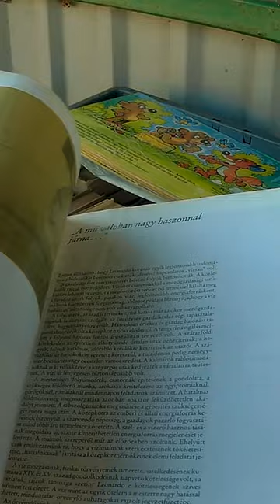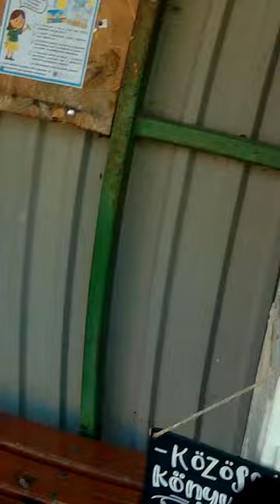Community Bookcase - Közösségi Könyvszekrény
Motor: Harley Davdson Lowrider S 2020

harleydavidson harleydavidsonaddicts harley dyna softail lowrider harleydavidsondaily harleydavidsonmotorcycles vtwin motorcycle harleylife 2023 motorcyclelife DaStudio ORIGINAL Shark SJCAM AudioTechnica HD 1080p 60fps Székesfehérvár Magyarország Hungary